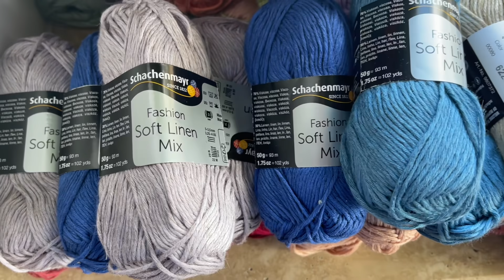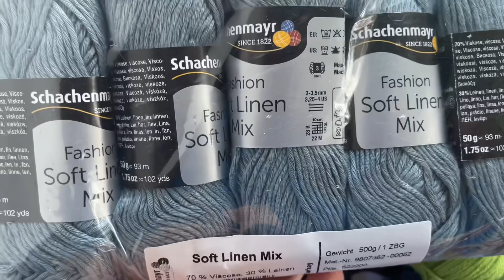КЛАССНАЯ ПРОСТАЯ ЯПОНСКАЯ РЕЗИНКА СПИЦАМИ 🌸🌸🌸 / HOW TO KNIT AMAZING JAPANESE PATTERN